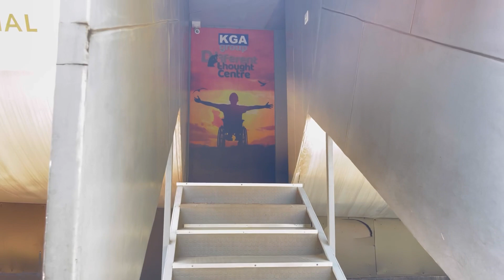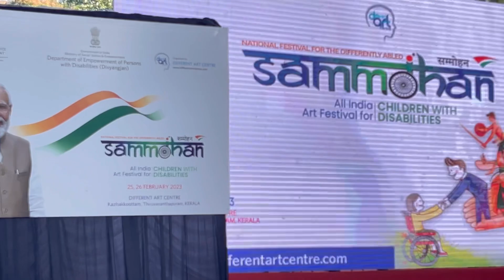മുതുകാടിന്റെ പരിപാടിയിൽ ഞങ്ങളും ചേർന്നപ്പോൾ